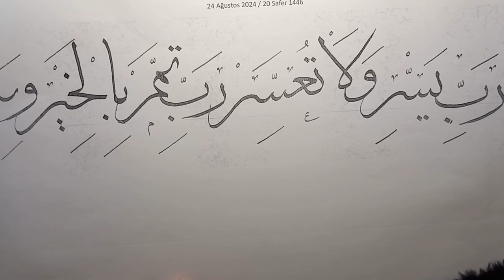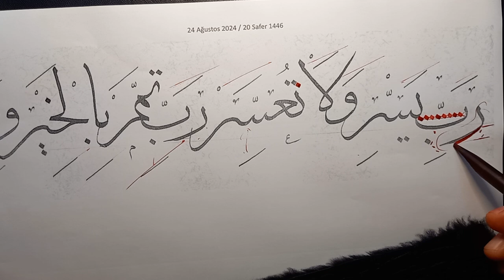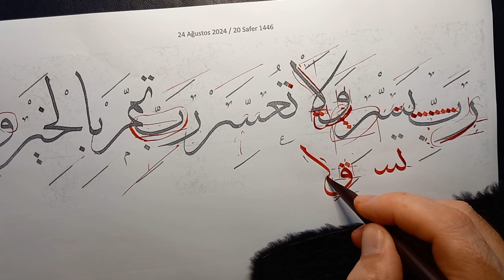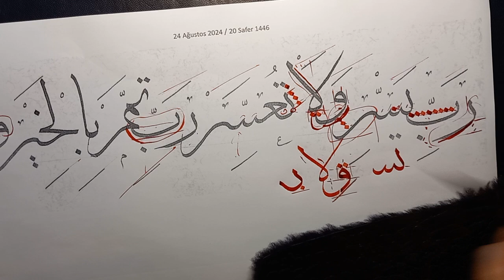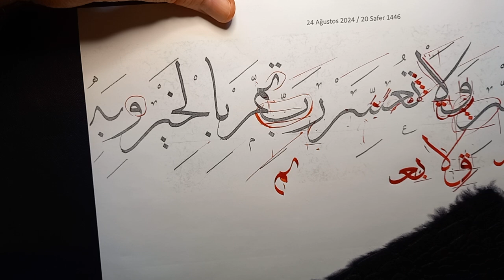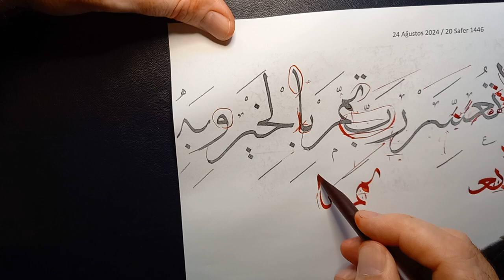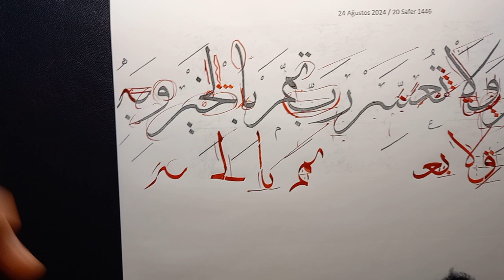Sülüs Rabbi yessir Ders Çıkartması-2 24.8.2024